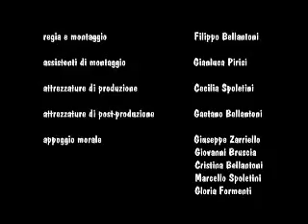Sean Paul, fet. Lou Jay